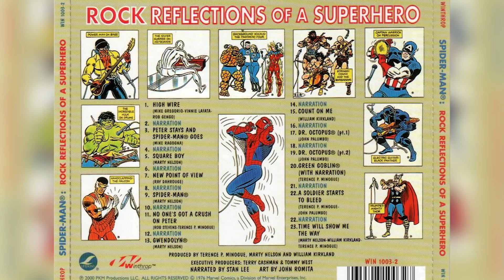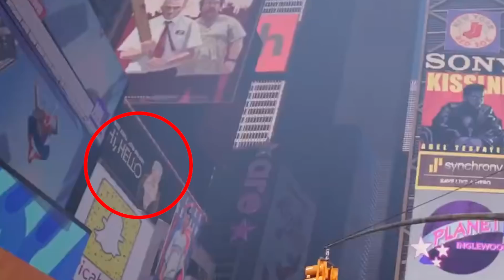Easter Eggs Que Te Perdiste En Spider-Man: Un Nuevo Universo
Si eres fan de Spider-Man, definitivamente te encantará la nueva película animada de Sony, y no terminará de sorprenderte. Éstos son algunos Easter eggs que pudiste haberte perdido en Spider-Man: Un Nuevo Universo.

Reviviendo la historia | 0:13
Contactos creativos | 0:56
Coloring Book | 1:36
Spidey musical | 2:11
Elige tu traje | 2:50
La imitación es adulación | 3:40
La Ley y el Orden | 4:24
Hola, Times Square | 4:56
Imagínalo | 5:31
Referencia al meme | 6:26